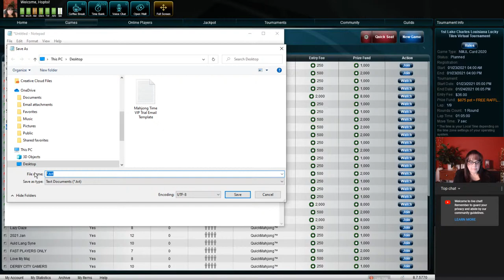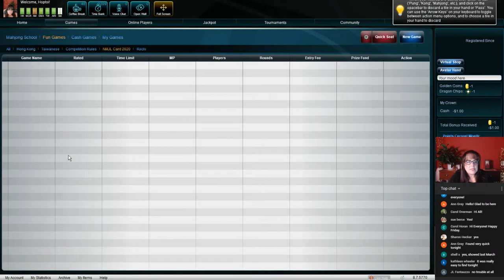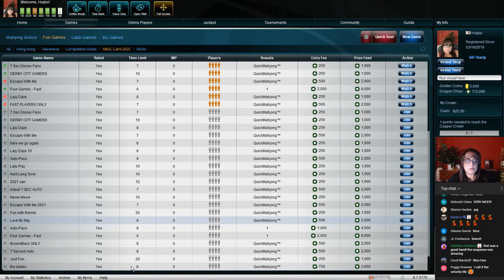National Mah Jongg League Let's Play Livestream 20210115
This Mahjong Time livestream will be dedicated to American Mah Jongg using National Mah Jongg League rules.

During livestreams, most of the chit chat is game commentary but there will also a lot of socializing while games are being played.

If you are not interested in the socializing, you will probably enjoy Strategy Theory videos more which are not done live so there is game-play with commentary only.

Michele Frizzell
Instructor, Author, Speaker
6175 Hickory Flat Hwy Ste 110-335